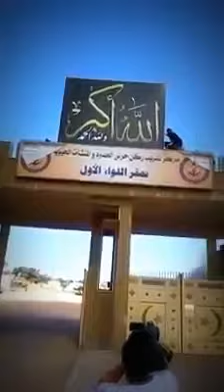عملية فجر ليبيا | 24-08-2014 | معسكر 7 ابريل مقر المليشيا الإنقلابية القاعقاع في يد الثوار